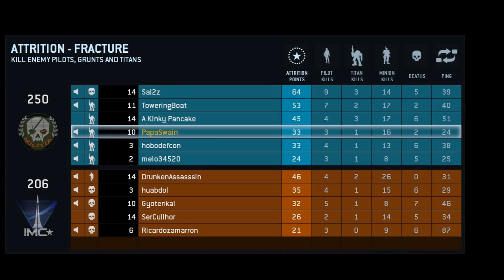Titanfall 2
second part of my game play to lvl 14